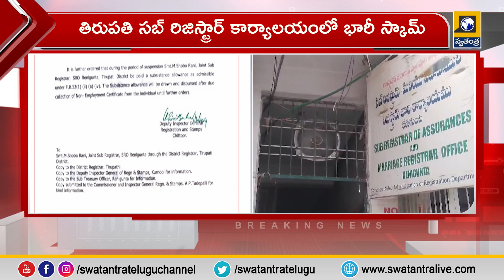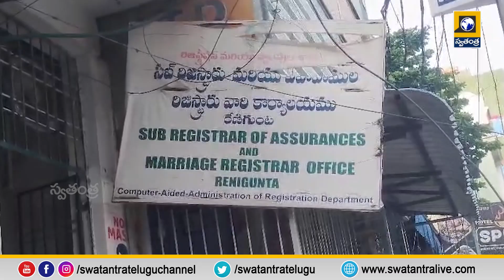Telugu Latest News Updates || 12 Pm Bulletins || Trending Updates || TS and AP Politics News